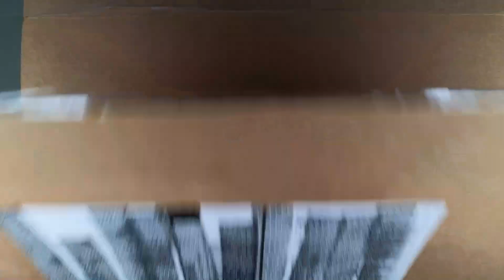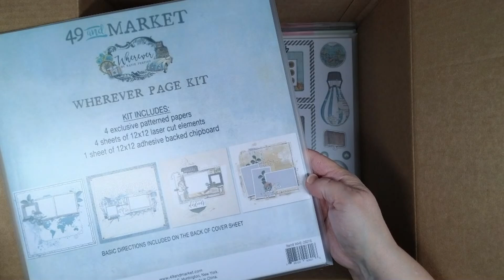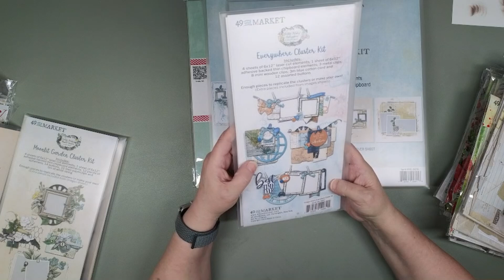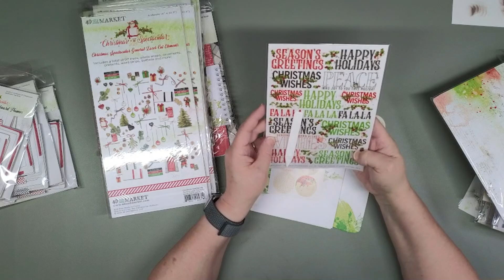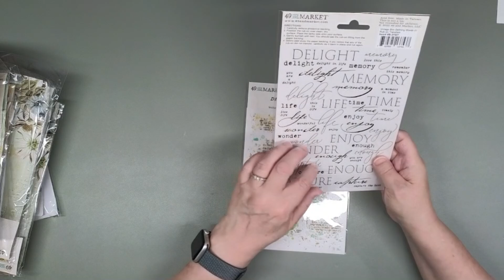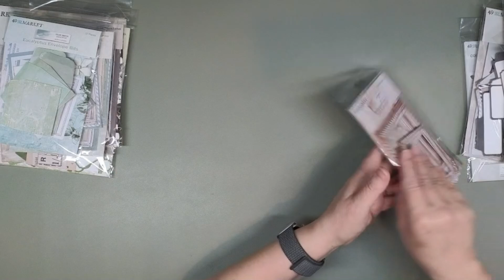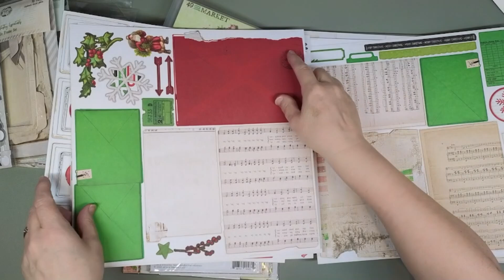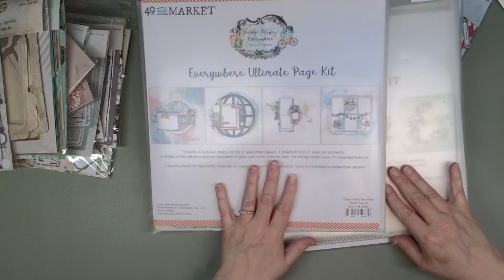49th and Market Order Unboxing - Christmas, Krafty Garden, and many other Bits.....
49th and Market order arrived, and I filmed the opening of the box and some of the products. I hope you enjoy this fun share of some of the products I got.

Time stamps to jump to anything you're wanting to see more of:)
0:32 - Opening the large box
1:02 - 1st bits out of the box
3:00 - Box inside the big box
8:14 - Closer look at the items
8:40 - Academia bits
11:05 - Smarty Pants Comparison
12:44 - Wherever and Everywhere collections
15:30 - Evergreen collection bits
16:20 - Album Kits
22:08 - Christmas Spectacular 2023 bits
26:05 - Moonlit Garden bits
27:39 - Krafty Garden
28:44 - rub ons
29:36 - Ephemera Stackers
30:25 - Curators Essential Remnants
32:40 - Frames
33:05 - Essential Hardware
33:33 - Eucalyptus bits
35:56 - Toast bits
36:48 - Teal Ephemera
36:59 - File frames
38:38 - Sage Collage Stacks
40:15 - Charcoal Ephemera stacker
40:29 - Eucalyptus rub ons
41:58 - Christmas Spectacular 2023 additional bits
46:13 - Everywhere page kit
47:42 - Summer Porch bits
49:45 - Tranquility page kit
50:33 - ending

 I love scrapping and creating for my family and friends.
If there is something you are wanting to see in my videos, please let me know.

It helps me be able to keep making fun free videos.